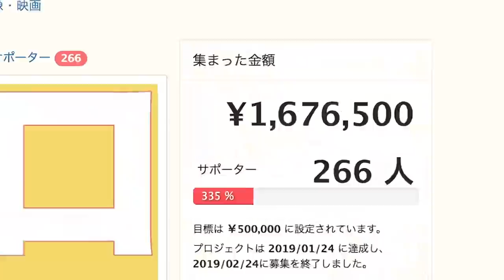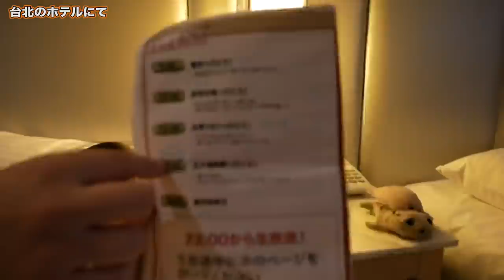【台湾旅行編】#43 台北駅の地下街を散策！/2019.6【ゆる旅番組/Vlog】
今回は
台北駅の地下街を探索してきました！

唐辛子のキーホルダーについてはこちら

‹やり方①›
１）下記のURLにアクセスする
２）好きな動画を選ぶ
３）字幕の作成を行う

‹やり方②›
１）好きな動画にアクセスする
２）保存の横にある「…」を押して「翻訳を追加する」を押す
３）字幕の作成を行う